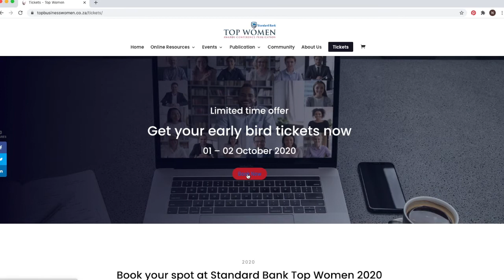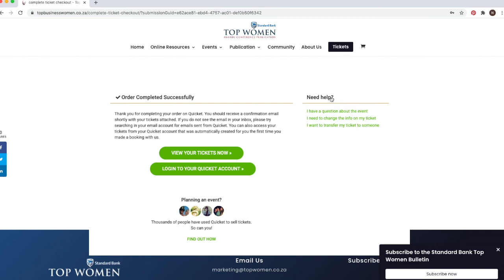Standard Bank Top Women Conference - How to purchase your tickets